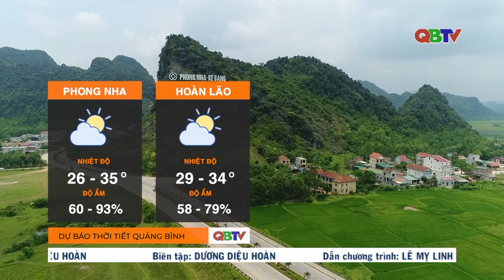Dự báo thời tiết đêm 30/7 và ngày 31/7/2023 | QBTV